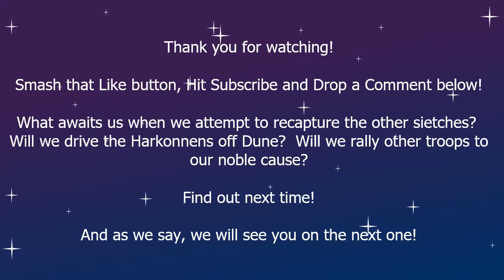Let's Play - Dune - Part 4 - Russ Plays Games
We are back playing Dune for DOS/PC.  This game was released in 1992 by Virgin Interactive/Cryo, and is a 4X real-time strategy game.

Last time, we lost a few sietches, and we were late to getting a Spice shipment to Shaddam.  This time, will we win back a sietch?  Find out today!

Intro Music: Vandal Hearts (c) 1996, 2024 Konami (forgot to tag the last video description.  Ooops.)